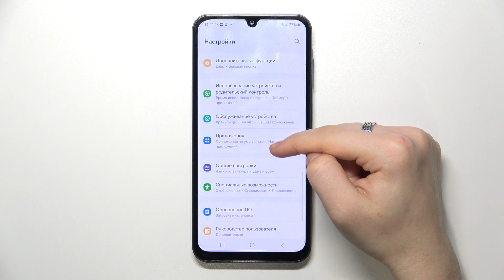Samsung Galaxy A05s | Как выполнить сброс настроек приложений на Samsung Galaxy A05s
Найдите еще больше информации на тему Samsung Galaxy A05s на нашем сайте

Верните приложения к исходному состоянию: наше видео поможет вам научиться сбрасывать настройки приложений на Samsung Galaxy A05s. Устраняйте проблемы и восстанавливайте настройки к начальным параметрам с легкостью, следуя нашим простым руководством.

Как сбросить настройки приложений на Samsung Galaxy A05s? Как восстановить настройки прилдожений на Samsung Galaxy A05s? Как удалить настройки приложений на Samsung Galaxy A05s?